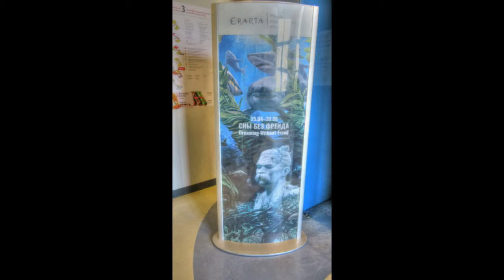Сны без Фрейда Эрарта, путешествуем с Ларуссия